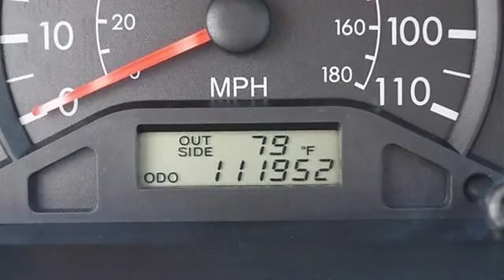0 - Classic Dealer Group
For Sale: 2008 Toyota Corolla
VIN: 1NXBR32E18Z021612
Engine: I4 1.8L
Drivetrain: FWD
Transmission: Manual
Mileage: 111,952
Color: Black Sand Pearl (exterior) Stone (interior)

Features:
2008 Toyota Corolla four doors Car.